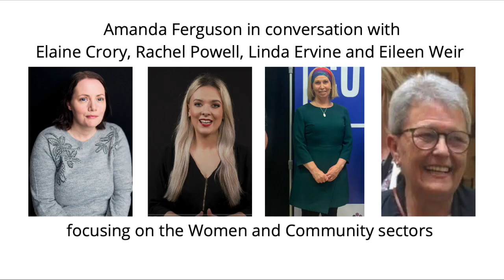Amanda.ie: IN CONVERSATION WITH LINDA ERVINE, EILEEN WEIR, RACHEL POWELL AND ELAINE CRORY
Amanda Ferguson in conversation with Elaine Crory, Rachel Powell, Linda Ervine and Eileen Weir is part of my media representation interview series - exploring the media landscape, the role of women in the media, marginalised voices, and more.

I spoke to Elaine, Rachel, Linda and Eileen at the end of August about the challenges facing the women and community sector and their relationship with the media, and social media.

Elaine, Rachel, Linda, and Eileen introduce themselves. Then:
4 minutes – NI as a very male place.
10 minutes – Role of the media.
25 minutes – How online abuse manifests, and the toll it takes.
37 minutes – Solutions.
1hr – Addressing misogyny.
1hr 8 minutes – Wave a magic wand.
1hr 21 minutes – What you should be looking at.

Thanks to the women, to Kirsten Elder for editing, to SCI, and to you all for watching.

Amanda